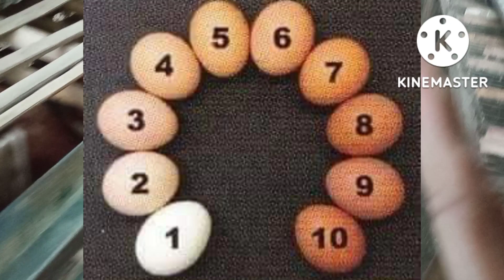warna kerabang telur ayam - ayam petelur ditentukan 4 faktor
warna kerabang telur ayam petelur ditentukan 4 faktor diantaranya Ayan petelur stres, Kecukupan air minum, Usia ayam petelur, Asam amino pakan ayam yang tentunya terdapat pada pakan ayam petelur itu sendiri. Warna kerabang telur ayam atau Kerabang ayam petelur biasanya berhubungan dengan daya beli konsumen di pasaran sehingga peternakan ayam petelur atau ternak ayam petelur dituntut untuk memenuhi permintaan konsumen tentang warna kerabang ini dengan tujuan telur laku keras di pasaran.